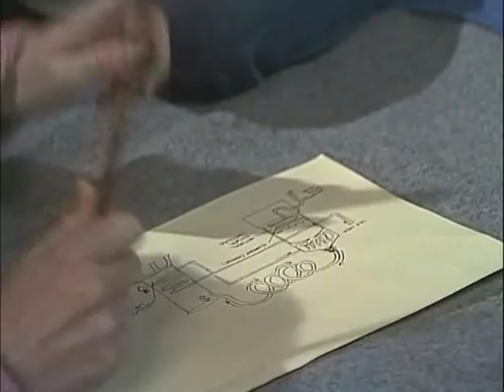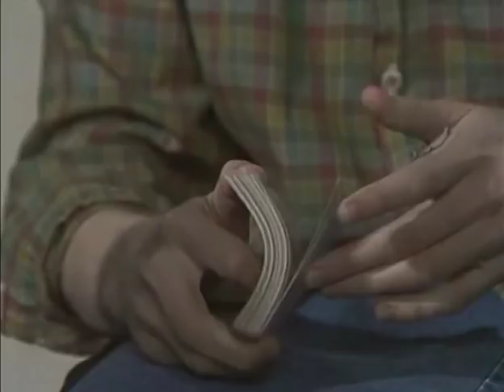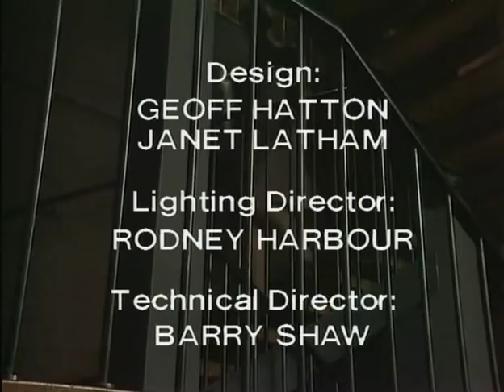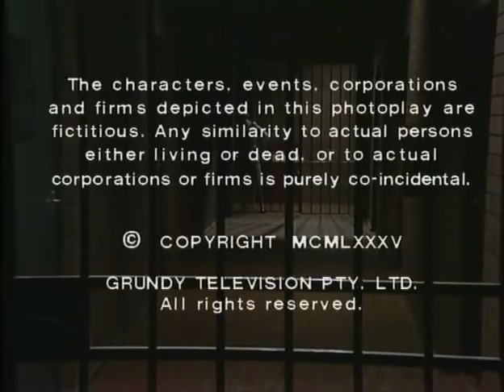Prisoner: Cell Block H - Episode 603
111 Hits air date: 9th July, 2013.

"Prisoner: Cell Block H" "Episode 603" "Ep603" "Ep0603" "Complete Episode" "Complete Episodes" "Full Episode" "Full Episodes" "1986" "Rita Connors" "Glenda Linscott" "Maggie Kirkpatrick" "Joan Ferguson" "The Freak" "Peter Adams" "Bob Moran" "Cop Shop" "Joyce Barry" "Joy Westmore" "Alice Jenkins" "Lurch" "Lois Collinder" "Lexie Patterson" "Pepe Trevor" "Jackie Woodburne" "Julie Egbert" "Susan Kennedy" "Neighbours" "Lou Kelly" "Louise Siversen" "Season 8" "Season 08" "Season 008" "Wentworth" "Wentworth Detention Centre" "Wentworth Prison" "Orange is the New Black" "Oz" "Bad Girls" "Within These Walls" "Prison Drama" "Jail" "Gaol" "TV Show" "TV Series" "Television Show" "Crime Show"